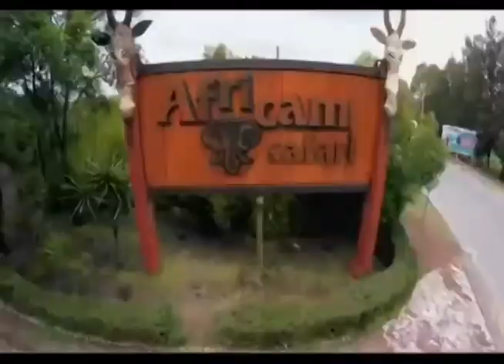Africam Safari al rescate del jaguar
Este felino emblemático de la cultura prehispánica a lo largo de América Latina está en peligro de extinción y Africam trabaja para preservar la especie.